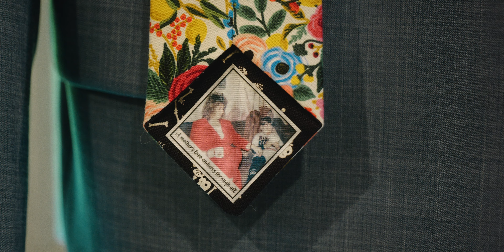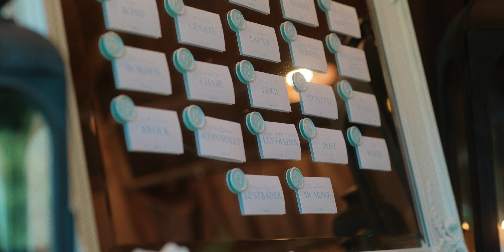Alli & Corey Highlights Film v2b Vimeo